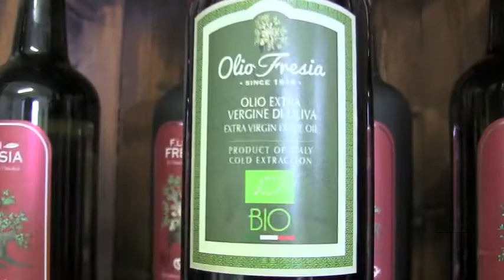Mattia Garofalo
San Filippo Neri - Mattia Garofalo commenta la sconfitta di misura contro la Carlin's Boys.